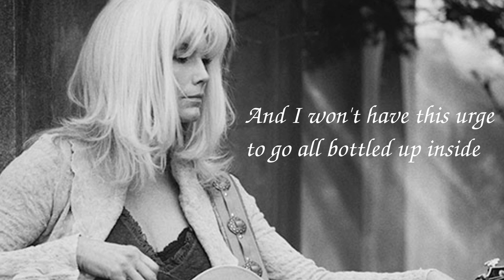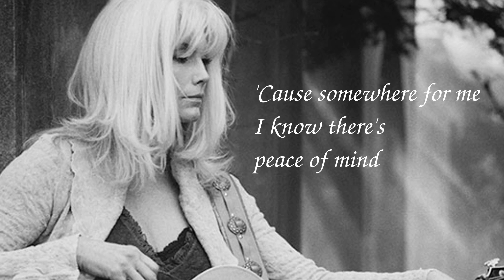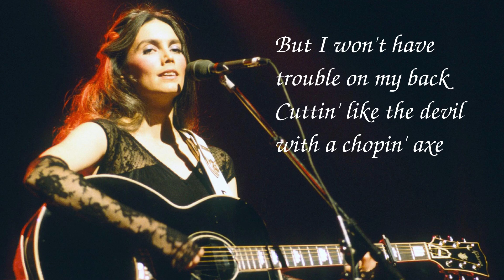One of these days - Emmylou Harris (lyrics)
A song written by Earl Montgomery and recorded by Emmylou Harris in 1976.  One of her most enduring recordings.